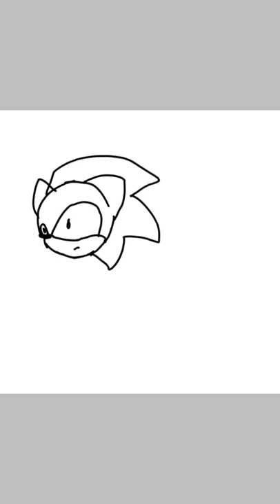me darwing amy sonic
do you like my drawing